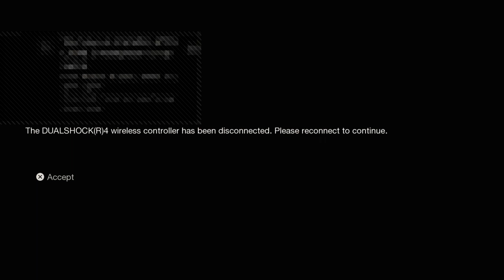Friday the13th with Gavin sica1234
Make sure to subb to my chanel thanks